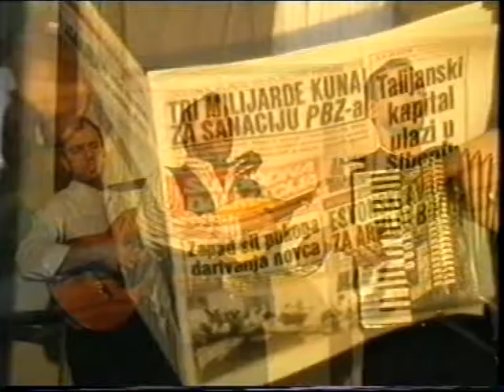cesarica+marina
trio gušt+ giboni+ marjan ban+ zrinka: na audiciji kod gibonnija, zrinke i marjana bana